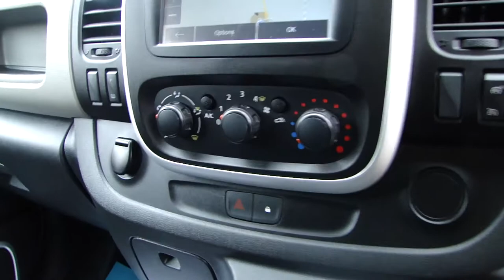2015 15 RENAULT TRAFIC 1.6 SL27 DCI 115 SPORT (FOR SALE)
Details below!